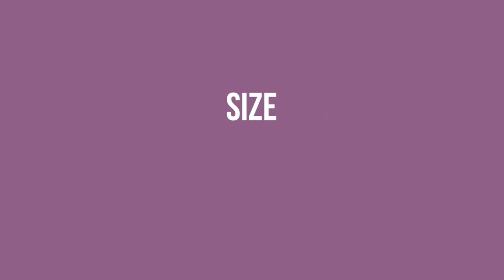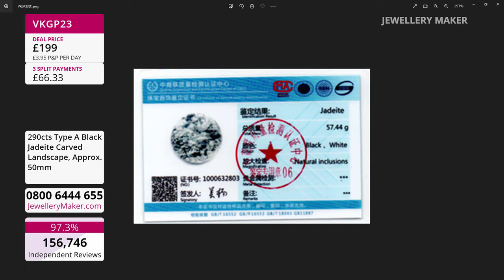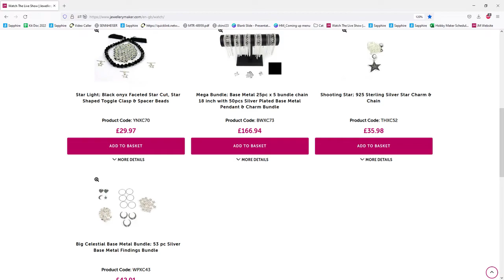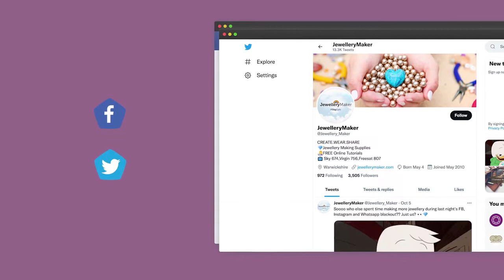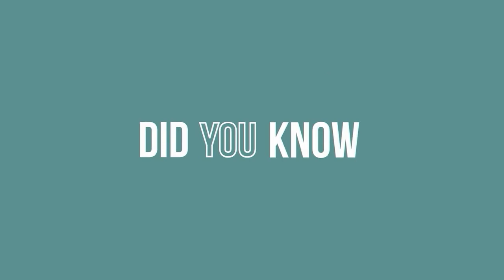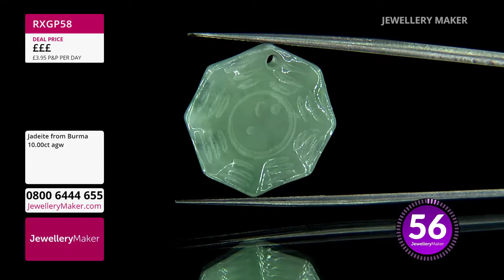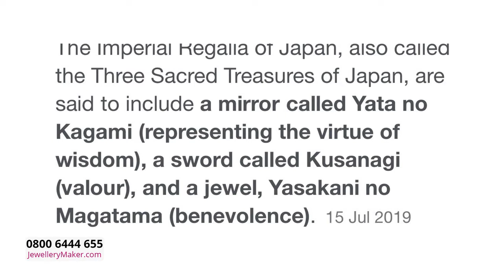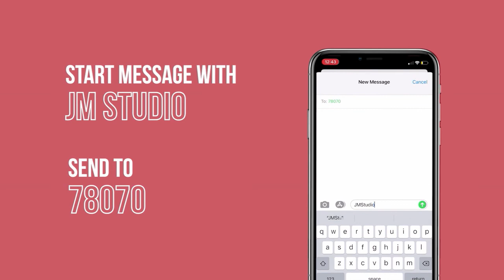JewelleryMaker LIVE 05/10/22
Presenter: elle
Guest Designer: suzie menham